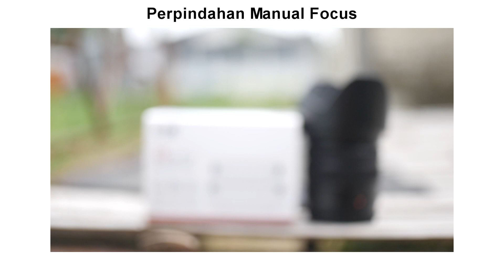REVIEW LENSA 7ARTISAN 25mm F1.8 PEMAKAIAN 11 BULAN FOR LUMIX G7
Editing Video : Vegas Pro 19
Editing Audio : Adobe Audition 2021
Kamera : Panasonic Lumix G7
Micrhophone : BM 8000+Sound Card V8

Instagram I Tik Tok : @ir.director